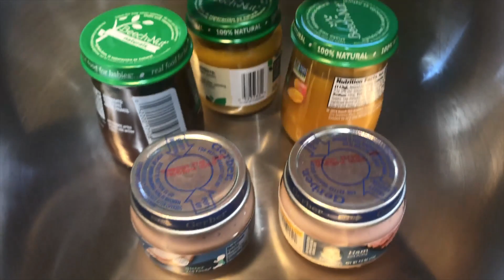BABY FOOD CHALLENGE!!! | The Battle of the CRAB | Cheena Vs. Shawn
Hello Mga Kadudang...BABAY FOOD CHALLENGE muna tayo today, dahil ang daming food ni Dudang na hindi pa nakakain baka ma expired kami nalang ang uubos.. charot. ANO NGA BA ANG LASA NG MGA ITEEEEY? have you tried one? alin ang nakakasuka? hahahhaha ok Bye.. mag luluto muna ako ng BEEF PARES.. abangan yan sa next Vlog. don't forget to Like and Subscribe.